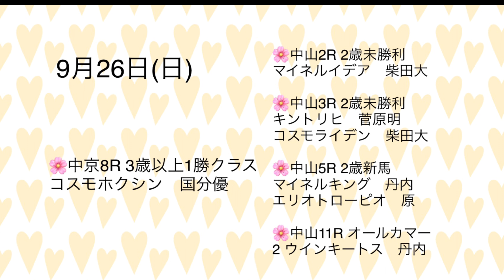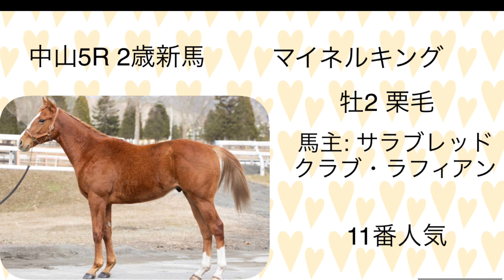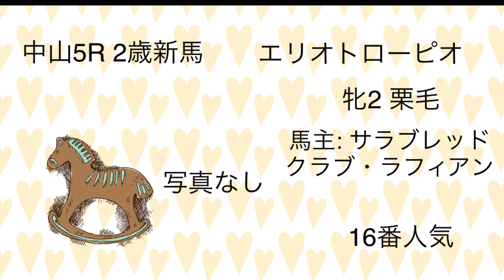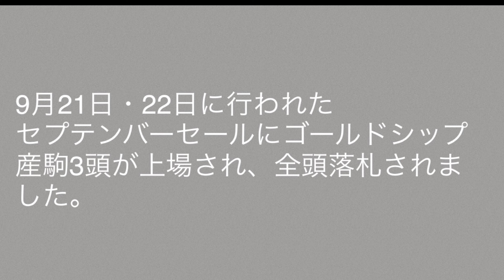今週のゴールドシップ産駒出走情報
🌸土曜日一覧(1:46)〜
🌸日曜日一覧(2:43)〜

ゴールドシップが大好きな人のためのゴールドシップ産駒出走情報まとめを作りました
9月25日(土)・9月26日(日)

ゴールドシップが好きな人もそうでない人もこの動画を見てゴールドシップ産駒を応援しましょう

結果は日曜日の夜にコメント欄に投稿します。

毎週金曜夜に投稿予定ですので、ぜひChannel登録よろしくお願いします。馬ネイル、ゴールドシップ産駒出走情報、馬関連の動画を上げていきます😊